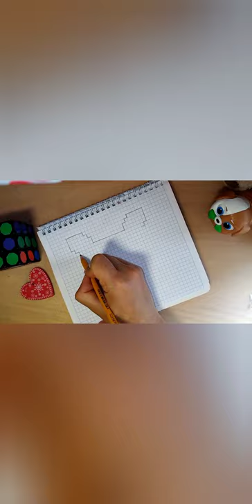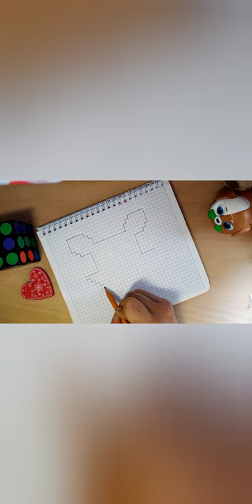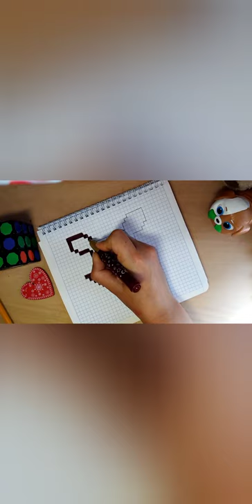Как нарисовать АНИМАТРОНИКА ФОКСИ по клеточкам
Пошаговая инструкция работы
Привет!
Хочешь быстро научиться рисовать по клеточкам яркие рисунки из майнкрафт!?
Научиться рисовать миленькие рисунки может КАЖДЫЙ!
МЫ ЕЖЕДНЕВНО ВЫПУСКАЕМ НОВЫЕ РОЛИКИ
ИШИ В КОММЕНТАРИИ ЧТО ЕЩЕ НАМ НАРИСОВАТЬ

ОБЯЗАТЕЛЬНО ПИШИ В КОММЕНТАРИИ - ПОЛУЧИЛОСЬ У ТЕБЯ НАРИСОВАТЬ ИЛИ НЕ ОЧЕНЬ))

ДРУЗЬЯ, ЕСЛИ ВЫ ИЗ ТЕХ. КТО ЧИТАЕТ ОПИСАНИЕ К ВИДЕО, ПОСТАВЬТЕ +++ В КОММЕНТАРИЯХ.